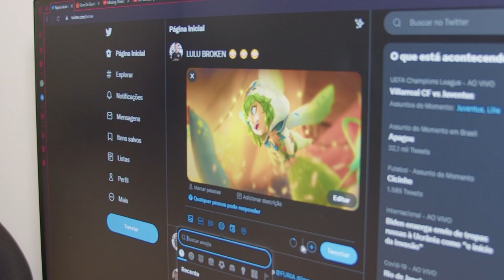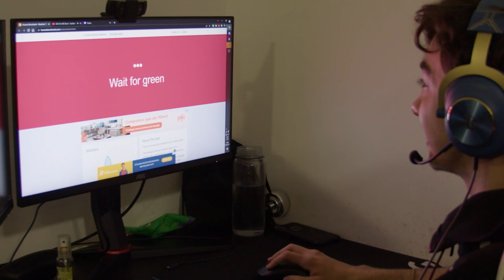BETÃO PROIBIDO DE JOGAR DE AKSHAN?? - RED no CBLOL ACADEMY #04 (VLOG)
O vlog tá on, família! Mais uma semaninha onde saímos com duas vitórias daquele jeitinho que a matilha gosta. Chega mais pra conferir como foi o backstage desses dois dias de CBLOLAcademy.

@redcanids (instagram/twitter)